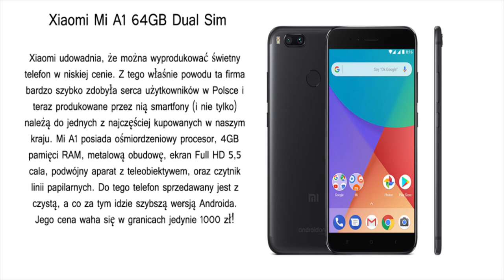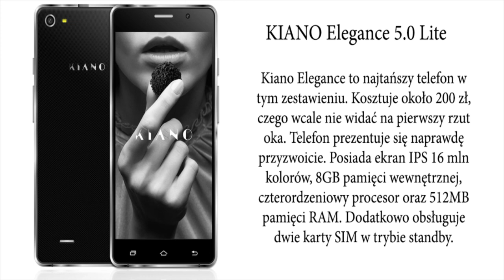Smartfony dla NASTOLATKÓW - XII 2017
Smartfony dla NASTOLATKÓW - Grudzień 2017 !!!

Czasami mamy problem co wybrać. Mam nadzieje że moja propozycja smartfonów i tych drogich i tych tanich pomoże w wyborze prezentu :)

SUB LIKE KOMENTARZ SHERE

Jeżeli komuś ten film pomógł i kupił jeden z tych telefonów dajcie znać :)